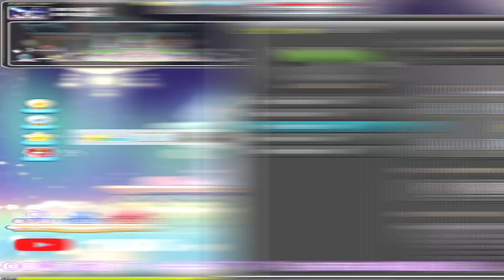【新楓之谷－Ｎｅｏ水晶】無用小技巧💪跨日打水晶🔥不用打滿NEO石頭就可以領取點數？！🤯【Rui】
其實沒啥用主要是如果隔天沒空打水晶或是懶得換裝(練等換打王)
可以提前先把水晶打好💪

0:00 基本講解
1:14 實際操演